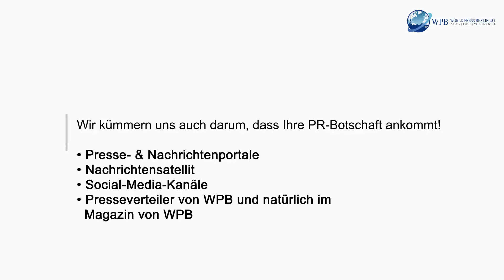WPB World Press Berlin UG (haftungsbeschränkt) Präsentation zur Pressemitteilung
WPB World Press Berlin UG (haftungsbeschränkt).
Wir erstellen für Ihr Unternehmen professionell Presseinformationen zu einem fairen Preis.
Wir kümmern uns darum, dass Ihre PR Botschaft ankommt.
Sie haben regelmäßig Events, neue Produkte oder Dienstleistung?
Auch hier unterstützen wir Sie in der Information Ihrer potentiellen Kunden schnell und kostengünstig.